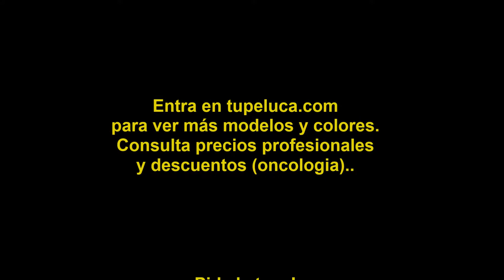Peluca Kamilita 19t613, 6, 27h613, colageno